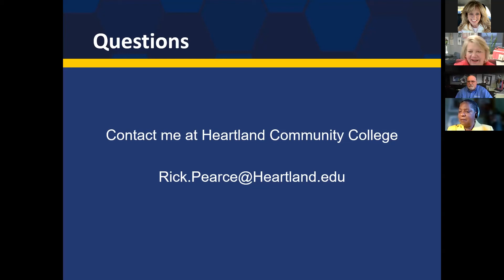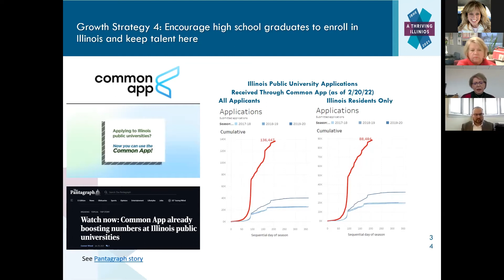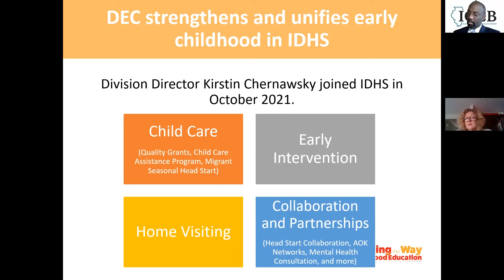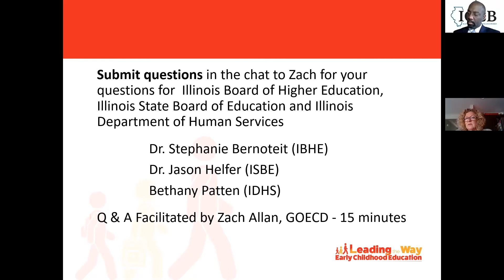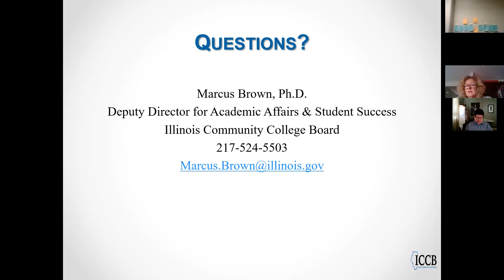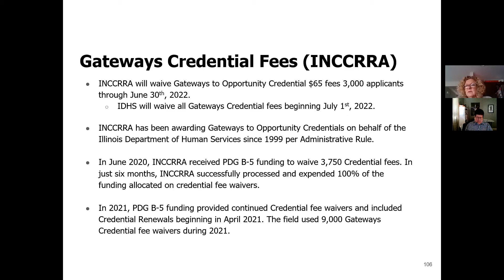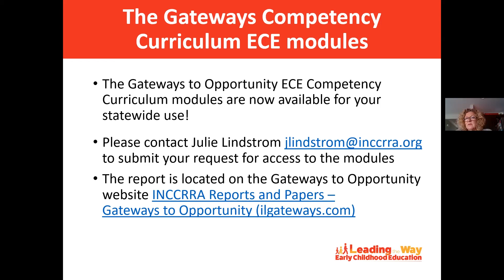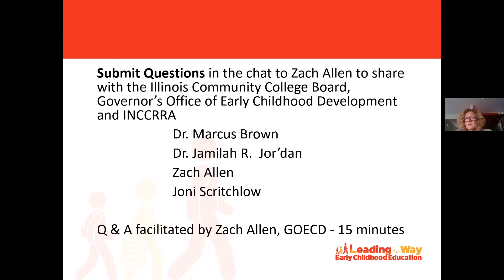Gateways HEF State Panel Presentations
State Panel Presentations:
 - Dr. Stephanie Bernoteit Illinois Board of Higher Education, Executive Deputy Director
- Dr. Jason Helfer Illinois State Board of Education, Deputy Officer for Instructional Education
- Bethany Patten Illinois Department of Human Services, Associate Director Office of Early Childhood
- Dr. Marcus Brown Illinois Community College Board, Senior Director for Academic Affairs and Student Services
- Zachary Allen Illinois Governor’s Office of Early Childhood Development, Workforce Policy Coordinator
- Dr. Jamilah R. Jor’dan Illinois Governor’s Office of Early Childhood Development, Executive Director
Joni Scritchlow INCCRRA Perspectives from the Field